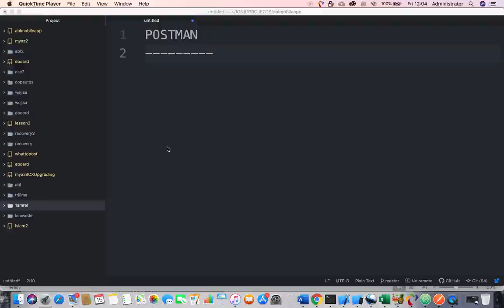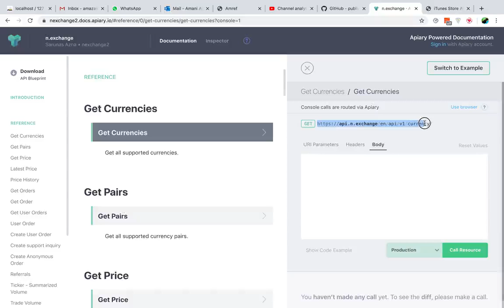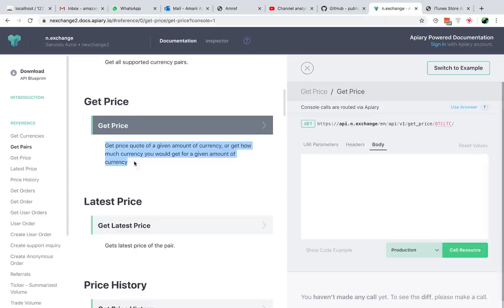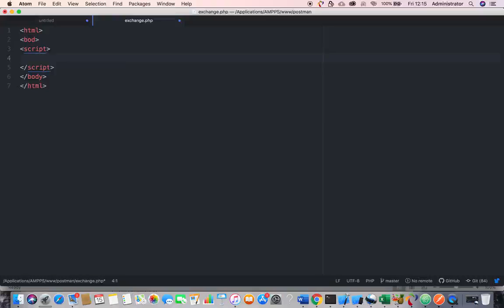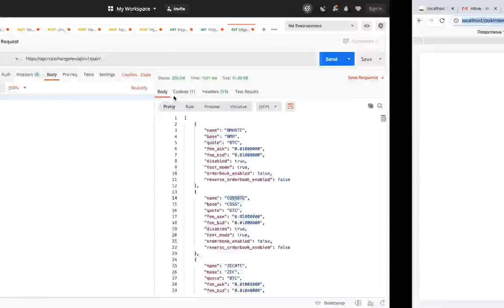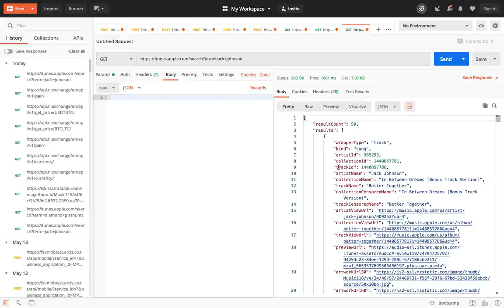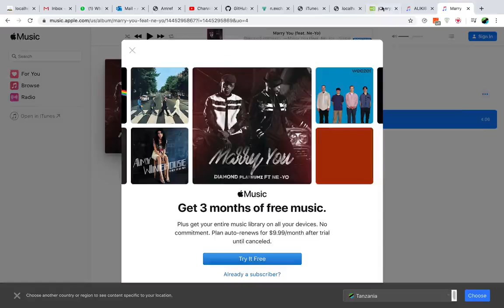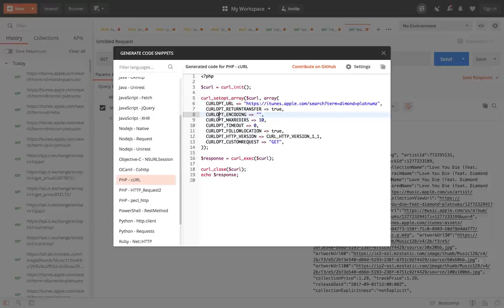HOW TO GET SOURCE CODE FROM POSTMAN AND EXAMPLES OF FREE PUBLIC API UTILIZATION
JINSI YA KUPATA SOURCE CODE KUTOKA POSTMAN NA MIFANO YA NAMNA ZA KUTUMIA PUBLIC API.

1). iTunes Music Search API :
e.g. Searching Diamond Platnumz

2). EXCHANGE RATES :
e.g. NEXCHANGE API